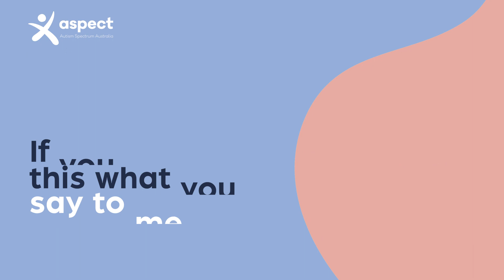Chris Day: What I want you to know about Autism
We asked adults on the autism spectrum to describe what they would like people to know about autism. Hear what Chris Day, Autistic Advocate, had to say.

About Autism Spectrum Australia (Aspect)
Autism Spectrum Australia (Aspect) is the largest not-for-profit provider of services for people on the autism spectrum. Our services provide people with the confidence, skills, and support to fulfil their potential.